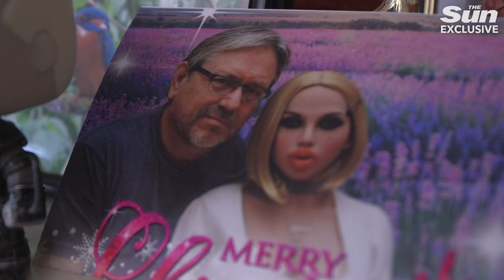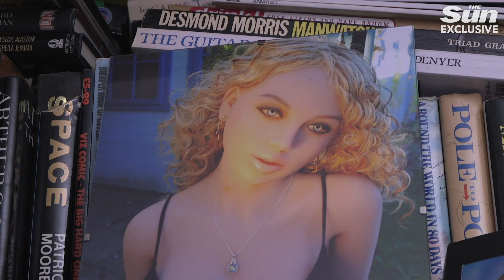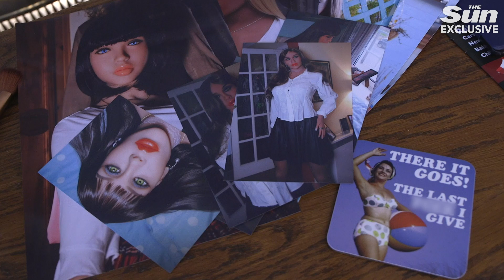Meet the proud owner of a DOZEN sex dolls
NOT every daughter would be thrilled if their dad filled his house with a harem of glamorous life-size female dolls – but Rhiannon says it “warms her heart” to see her father so happy.

Her double divorcee dad Dean Bevan, 58, buys his 12 pals bras, celebrates their birthdays, does their make-up, dresses them and shares a bed with one.

Rhiannon, 20, was shocked when he started his collection after giving up real women three years ago.

But she now understands it keeps him from feeling lonely since he retired from his job as an NHS mental health nurse.

Uni student Rhiannon even helps with the dolls’ make-up, and choosing their clothes.

Speaking exclusively to The Sun, she says: “I’m not going to pretend this is normal. It’s bonkers. But as I see it, it’s innocent fun. When I pop round, dolly girl Monique is sprawled on the sofa 'watching TV'".